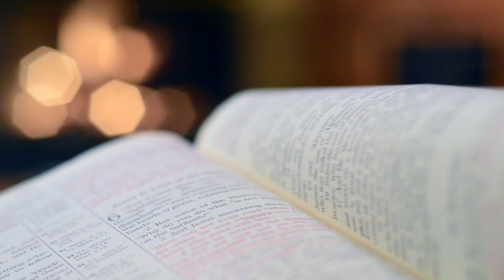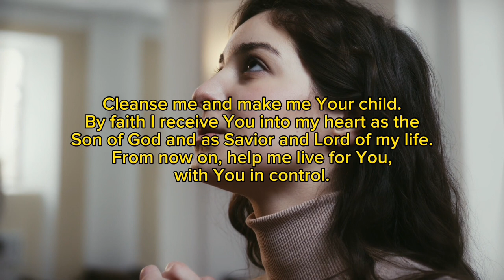This is how to live exactly like Christ Episode 2. || Apostle Joshua Selman